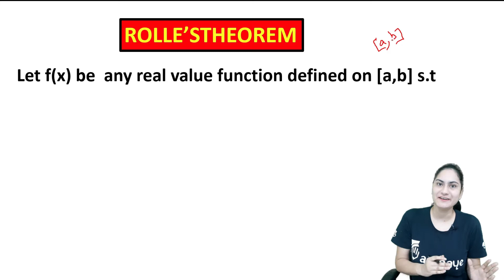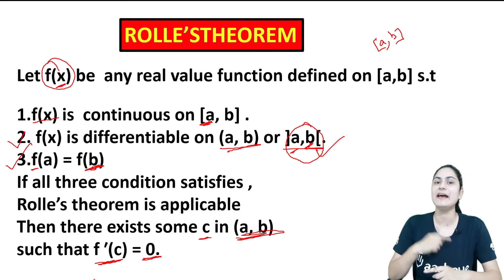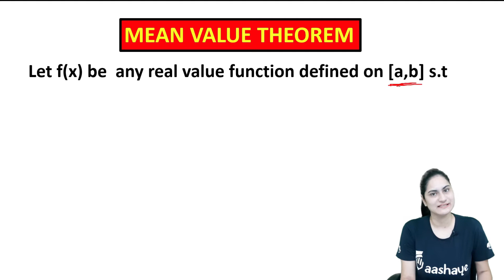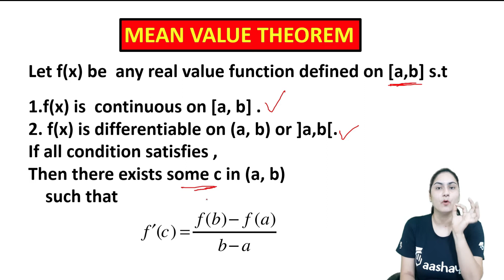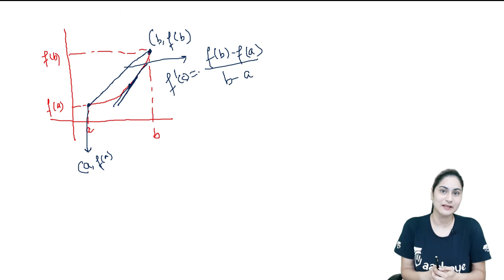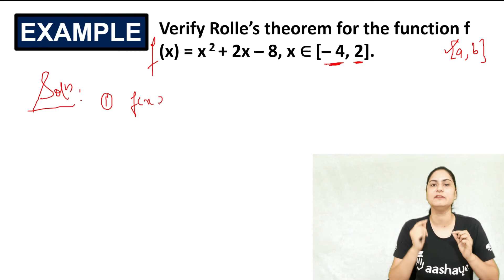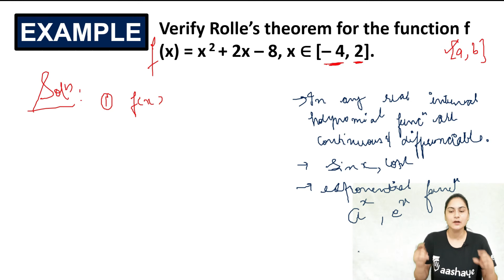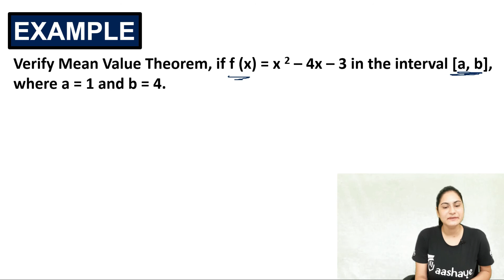Rolle's Theorem & Mean Value Theorem | CBSE 12 Maths & comp | NCERT Ex 5.8 intro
This video explains Rolle's Theorem and Lagrange's Mean value theorem in detail and how to apply them in practical.